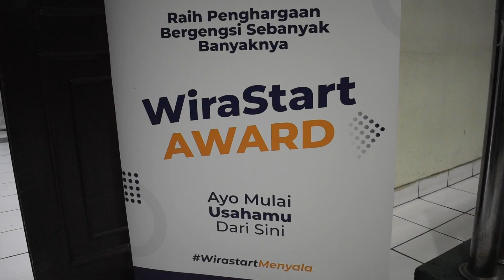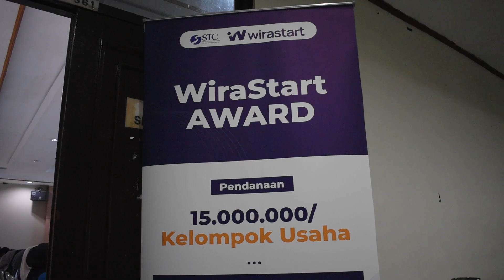Melalui Program Wirastart STC ITB AD Bantu Mahasiswa Danai Hingga 15 Juta Rupiah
Melalui Socio Technopreneur Center (STC) ITB AD Jakarta sukses menggelar program workshop wirastart. Workshop kewirausahaan ini bertujuan untuk membina, membantu serta mendanai usaha yang dimiliki mahasiswa hingga 15 juta rupiah. untuk calon peserta yang terpilih akan diadakan pelatihan dan mengikuti akademiknya terlebih dahulu, dan  mengembangkan usahanya sampai berhasil dan memiliki usaha yang besar.

Program ini adalah langkah konkrit serta keseriusan dari lembaga STC ITB AD  dalam mendukung para wirausaha khususnya generasi muda, yang bertujuan untuk mengembangkan ilmu pengetahuan serta mendukung keterampilan mereka selama mengembangkan usahanya.

Informasi Pendaftaran:
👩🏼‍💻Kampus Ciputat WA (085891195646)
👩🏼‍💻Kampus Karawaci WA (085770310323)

Fb & YouTube ▶️ : ITB Ahmad Dahlan
TikTok 🎶 : @itbahmaddahlan